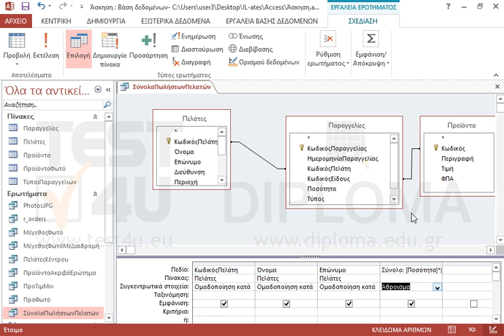Στο ερώτημα ΣύνολαΠωλήσεωνΠελατών προσθέστε ένα νέο πεδίο με όνομα Σύνολο το οποίο να υπολογίζει...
Στο ερώτημα ΣύνολαΠωλήσεωνΠελατών προσθέστε ένα νέο πεδίο με όνομα Σύνολο το οποίο να υπολογίζει το άθροισμα της αξίας (Ποσότητα*Τιμή) των πωλήσεων για κάθε πελάτη. Επίσης, εφαρμόστε την κατάλληλη σύνδεση μεταξύ των δύο πινάκων. Αποθηκεύστε τις αλλαγές.